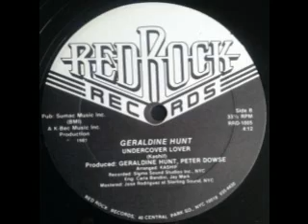1981 - Undercover Lover